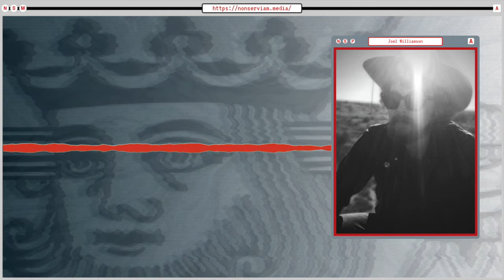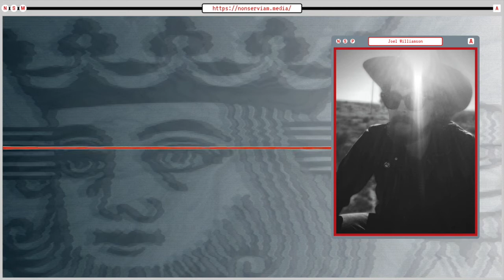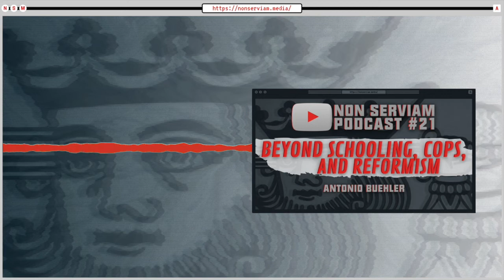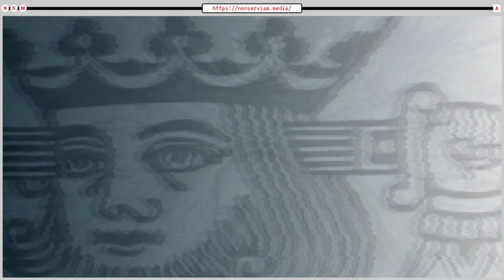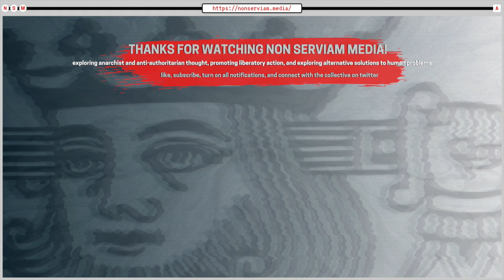Non Serviam Podcast LIGHTNING ROUND Compilation - 2020 | NSMClips!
2020 was not the easiest year for most of us, and despite the hardships, Non Serviam Media made it through, thanks to your generous support. As thanks for your viewership and kind contributions, we’ve put together another special episode for everyone! Because we’ve continued to receive positive feedback on our ritualistic lightning rounds, we decided to put another compilation video together which includes all of them from 2020!

We hope you enjoy this unique episode as much as we do!

Here is a list of each guest in chronological order, with their correlating full-length episodes: